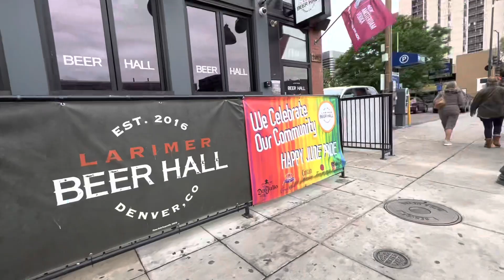June Pride ~ LGBT Celebration